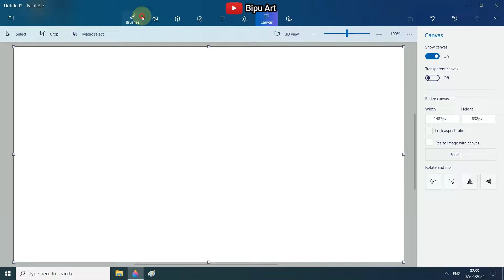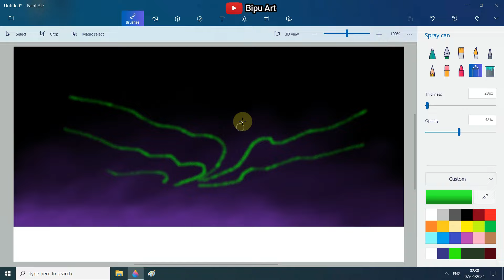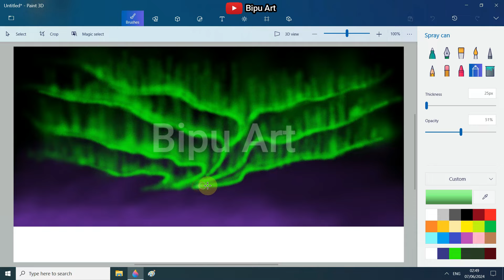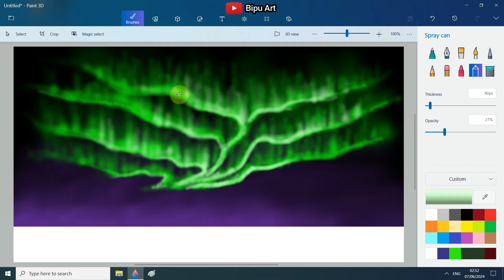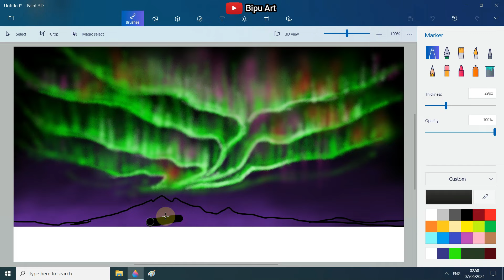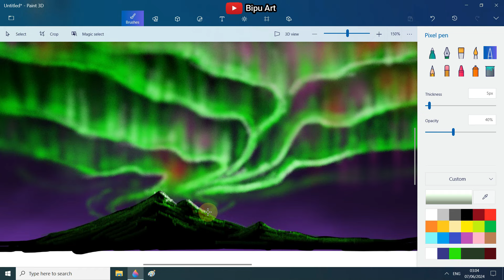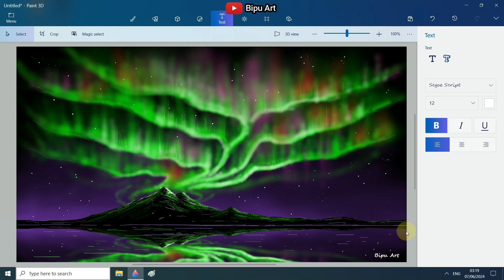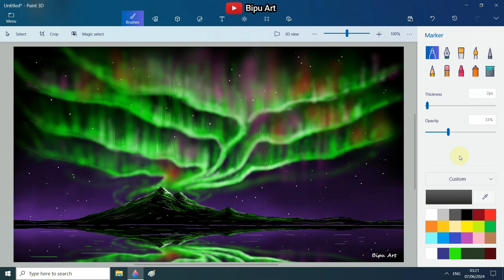Northern lights Drawing on paint 3d| How to Draw in computer-Paint 3D tutorial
Paint 3D tutorial  by Bipu Art

scenery drawing

northern lights drawing on Paint 3D